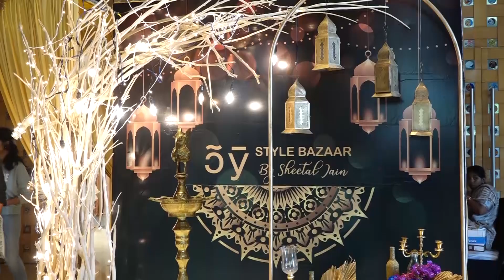Style Bazaar Exhibition 17 & 18 April @ Hyatt Regency